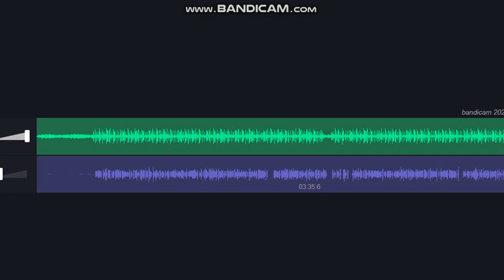GrimeBuzz Eminem Style Beat GB25 (Full Reupload) [Normal Speed]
A reupload from GrimeBuzz abd PlasmaMasterDon used this beat and I used Vocal Remover from a video called